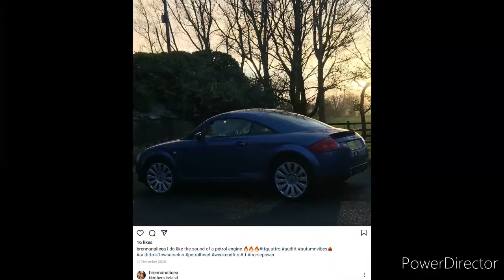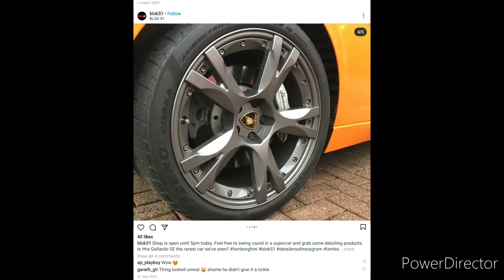cars part 2